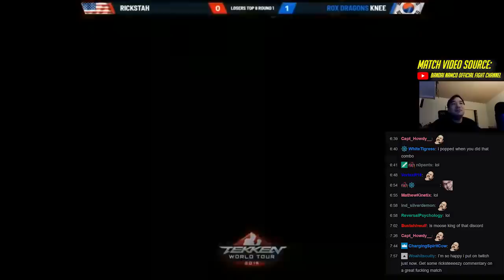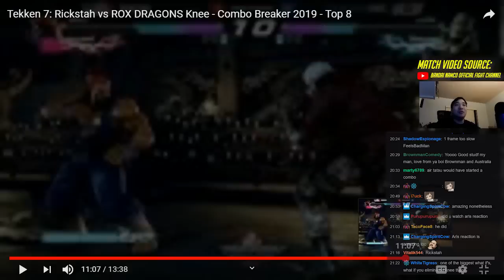【Combo Breaker 2019】Rickstah Breaks Down His Match vs Knee【TWT2019】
Rickstah goes over his epic match against Knee at Combo Breaker 2019. Was that sick super intentional? Would EX Uppercut worked? Was there any dropped combos? He'll let you know. CLICK BELOW FOR THE LINKS!